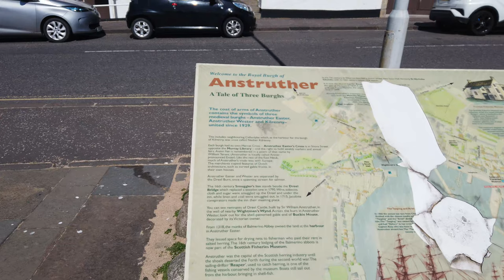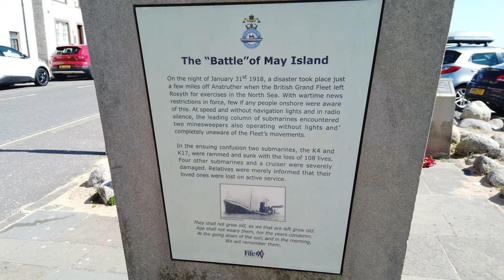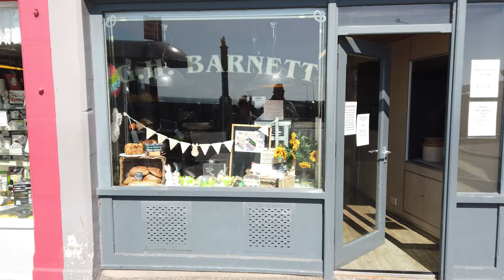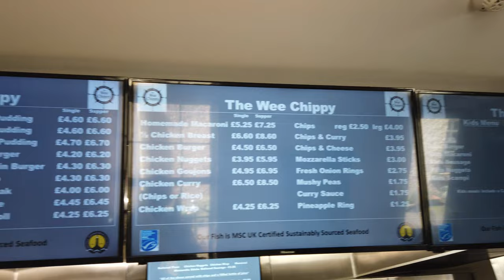The Wee Chippy - This has to be the best fish & chips in Anstruther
and don't miss tomorrows vlog to find out why.

The Wee Chippy in Anstruther serves up the best fish and chips that we have tasted in some time, it should be winning many awards for this fabulous fish and chips, you will see why we think this is the best in Anstruther if you watch tomorrows vlog when we review the award winning Anstruther fish bar.
We don't rate it very well and for good reason.
good food review 2022
The Food Huggers Review
fish and chips friday